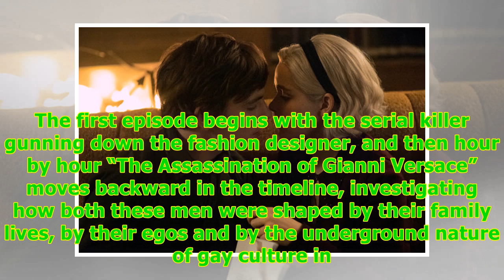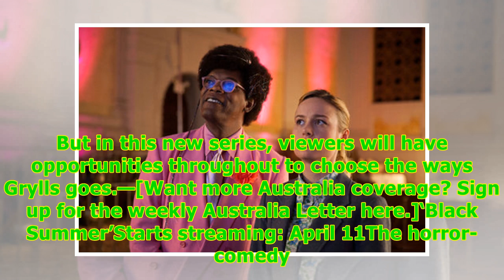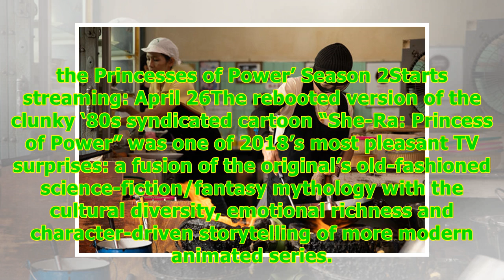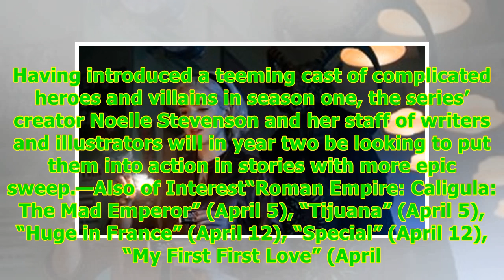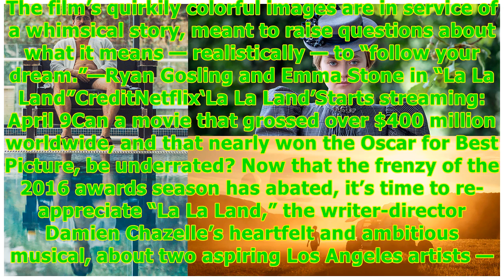The Best Movies and TV Shows New to Netflix Australia in April -24/7 News